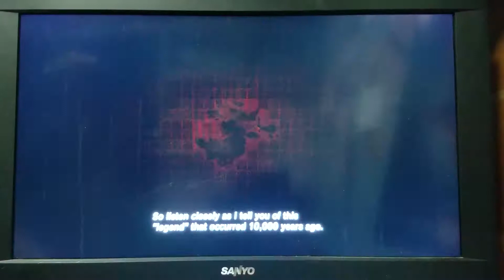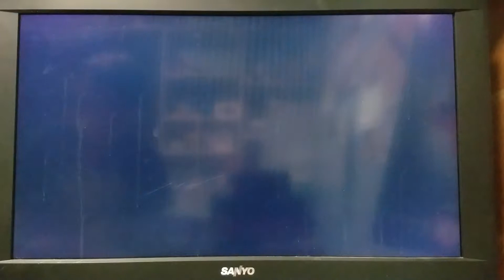Zelda Breath of the Wild Part 8 - Random Story Time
Story time with Impa